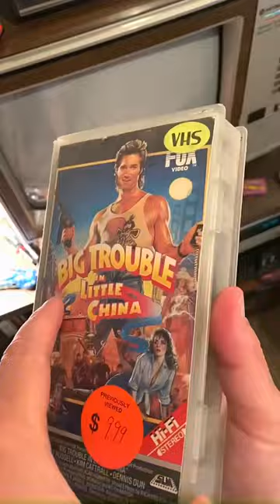Memories of the 90's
Take a dive into the 90's nostalgia with sounds from your childhood.